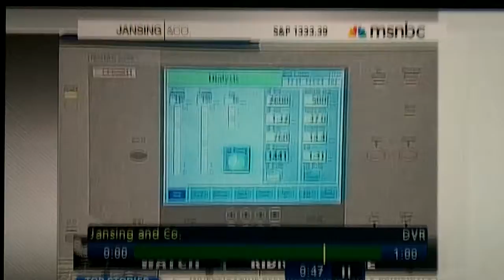WhatKateWore - Susan Kelley on MSNBC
WhatKateWore.com's founder Susan Kelley appears on MSNBC to discuss Catherine, Duchess of Cambridge's fashion